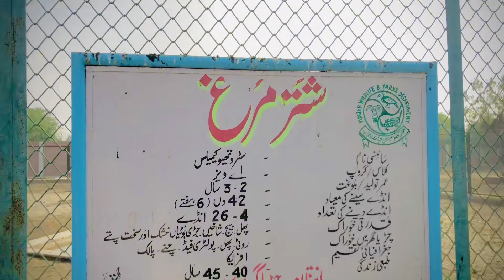Sab Animals Mini Zoo Main Agaiy hai ||Rukhsanavillagevlogs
Sab Animals Mini Zoo Main Agaiy hai ||
Rukhsanavillagevlogs

Asslamualaikum friends !

Sab Animals Mini Zoo Main Agaiy🥰